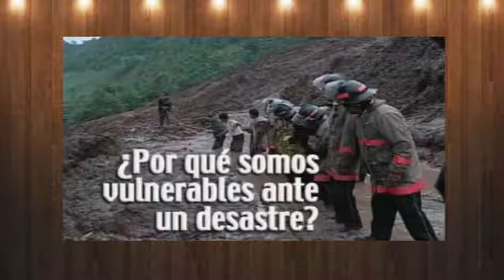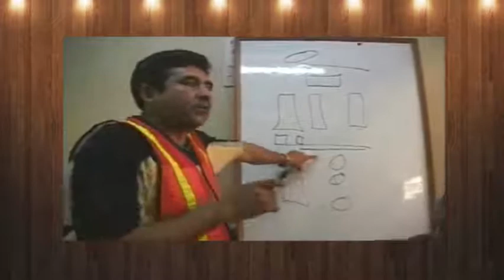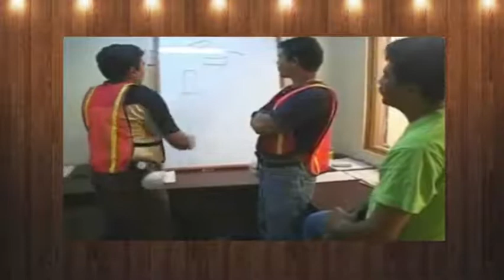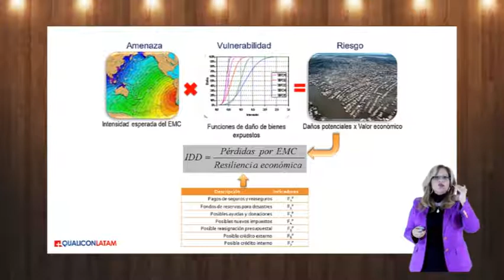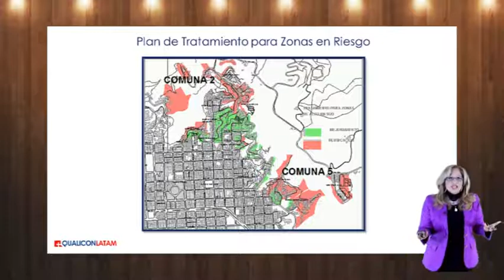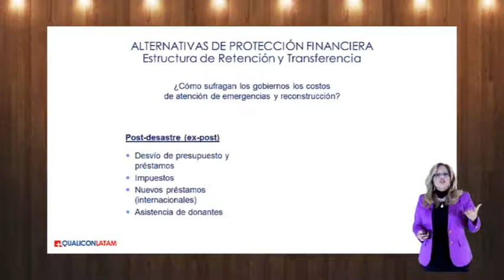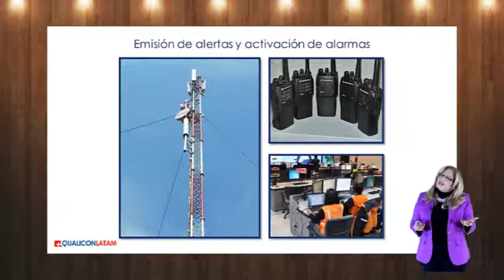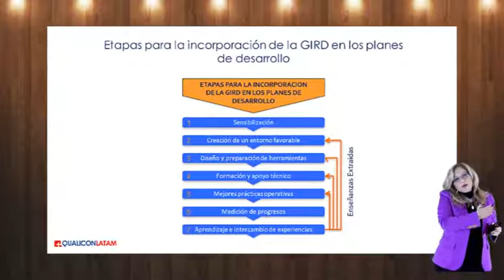Identificación y reducción del riesgo, curso GIPAE gratis, Video 5